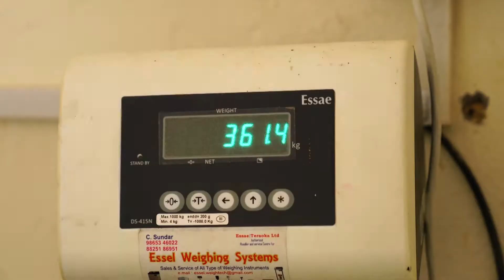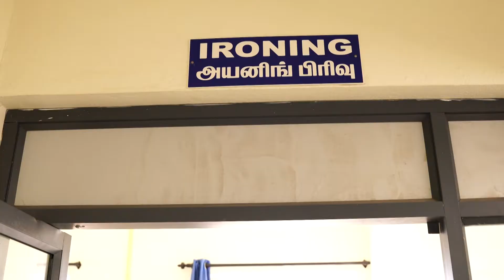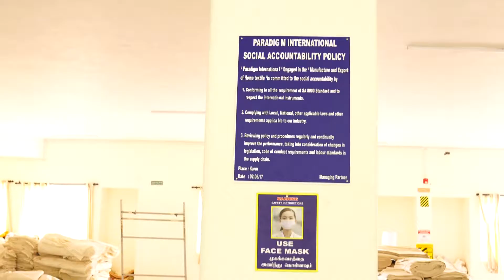PARADIGM INTERNATIONAL KARUR INDIA